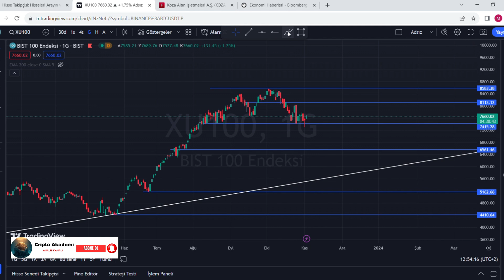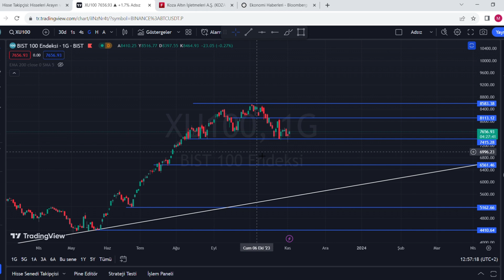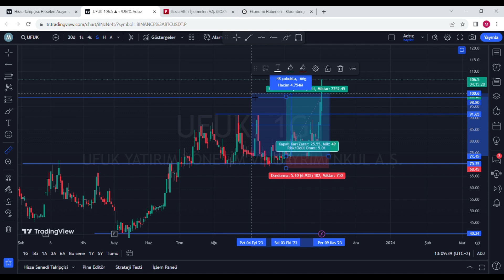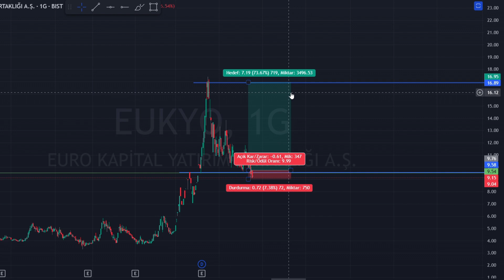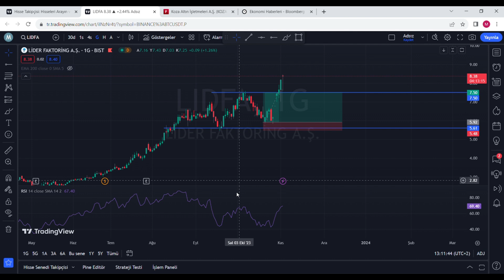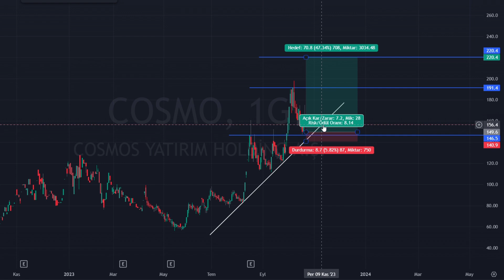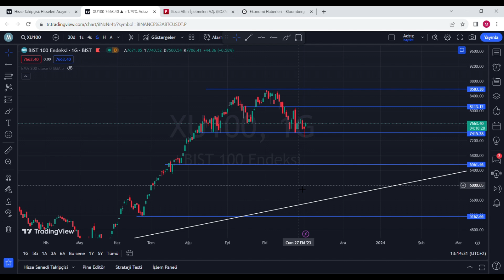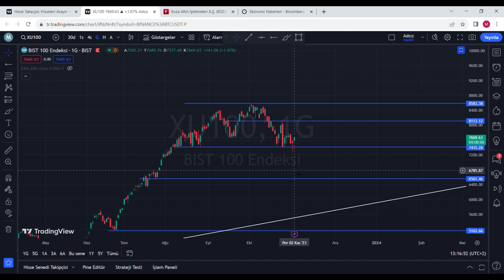Borsa Kazandırmaya Devam Ediyor - Peki Nasıl ?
Cripto Akademi

Bu videoda geçmiş analizlerimiz neler yaptı neler kazandırdı yada ne kaybettirdi incelemesini yapıyoruz. Yatay giden bir piyasada hala nasıl kazanıyoruz örnekleriyle ele aldık.

Yasal Uyarı !!
Kanalımızda yer alan yatırım bilgi yorum ve tavsiyeler yatırım danışmanlığı kapsamında değildir. Yatırım danışmanlığı hizmeti , aracı kurumlar , portfoy ynetim şirketleri , mevduat kabul etmeyen bankalar ile müşteri arasında imzalanacak yatırım danışmanlığı cercevesinde sunulmaktadır. Burada yer alan yorum ve tavsiyeler , tamamen şahsi kişisel görüşlerime dayanmaktadır.